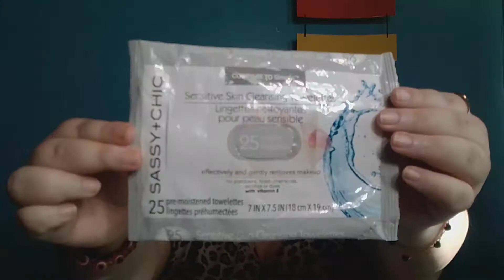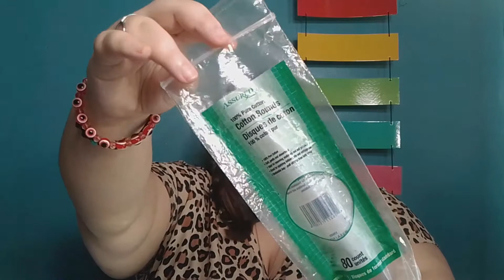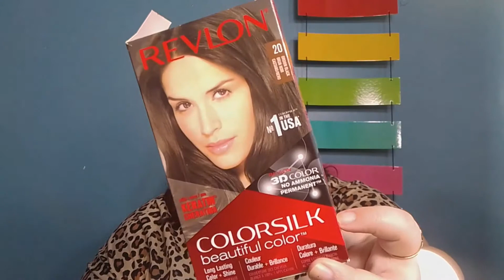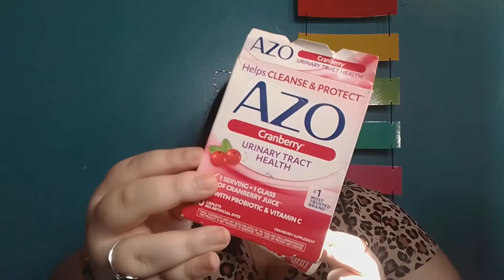August/September 2020 Beauty Empties - Beauty Boxes/Dollar Tree - Makeup, Beauty, Fragrance & More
Hi everyone!! Today we have our family empties for August and September. These videos are a way to show you which products we have used plus give a review of the products in question. All of the items came from Beauty Boxes, Dollar Tree, Walmart, Target and our local stores. September's giveaway is fast approaching so make sure you are entered for a chance to win a box of goodies.

2. Leave a comment on the giveaway video (Only comments in the giveaway video will be entered)
3. Must be 18 years or older; If not, you must have your parent or guardian's permission
4. You Must live in the US

The Contest Winner Will Be Announced On September 30th, 2020

1. 111Skin Cryo Atp Sports Booster Serum
2. Murad Resurgence Renewing Eye Cream
3. Ace Beaute Bronzed In Paradise Palette
4. Juice Beauty Phyto-Pigment Luminous Primer
5. Naked Cosmetics Loose Eyeshadow In The Shade Naturally Nude
6. Jelly Pong Pong Cosmetics Cosmic Light Multifunctional Pigments In The Shade Eerie
7. Kinder Beauty Facial Mask And Treatment Brush
8.  Floss Brighten Up Highlighter In Sunlit

Good Luck!!

Our channel has monthly giveaways no matter what month you are watching. Watch the video, follow the rules and who knows, you may win a box goodies from us!!

How To Find Us:

If You Feel Like Writing:

07093

Hi everyone!! We are Cass and Oadie, a crazy, sassy and funny mother/daughter duo with one goal. We want to make people laugh and forget their troubles just for a few minutes. We do all kinds of videos.